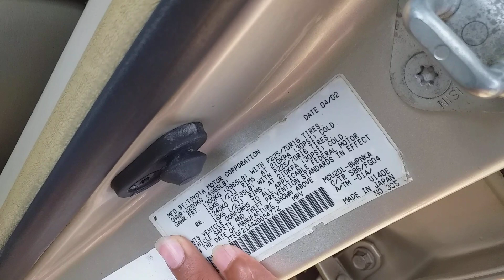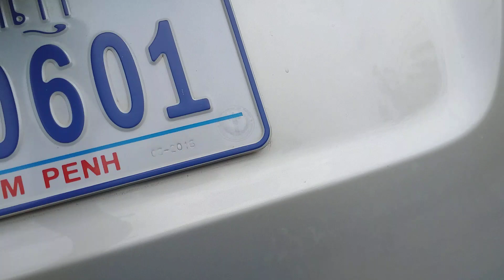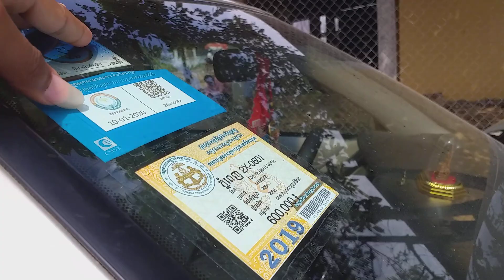ឡានលក់ Highlander02 v6ប៉ុង1 តំលៃ